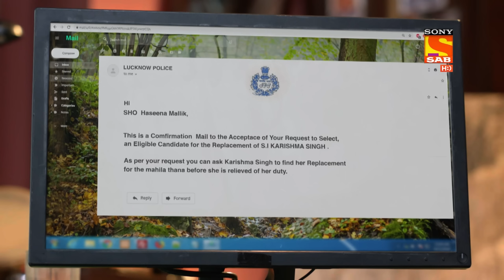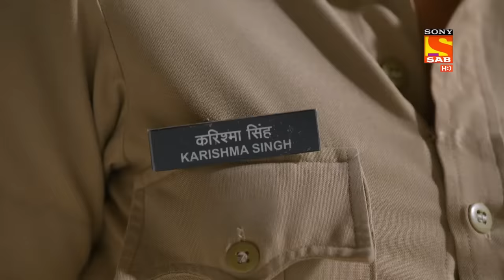Maddam Sir - मैड्डम सर - Ep 284 - Full Episode - 27th August, 2021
Episode 284: Haseena Wants Karishma To Find Her Replacement
Karishma is frustrated with Haseena's approach. Karishma believes Haseena doesn't want her to leave her job . Haseena clears the air by saying she never asked her not to leave the job. She believes in her a feels there wont be another police officer like her. Haseena then asks Karishma to find a replacement of her and only then she can leave the job.